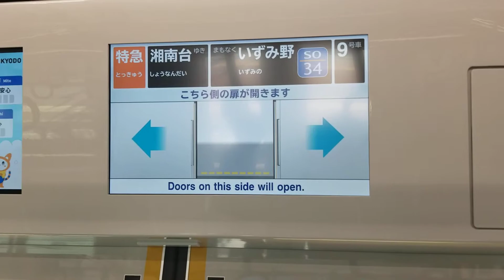相鉄12000系ダイヤ改正最後のいずみ野線特急湘南台行いずみ野駅到着&発車&12000系各駅停車横浜行&11000系各駅停車湘南台行発車